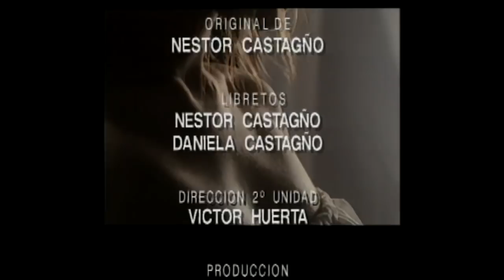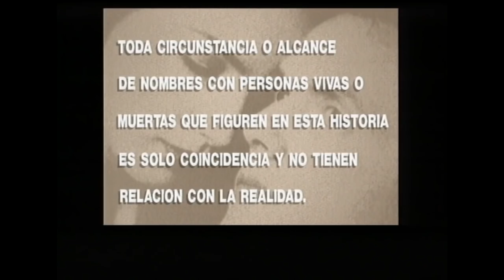Extorsión para el matrimonio | Ámame - T1E47